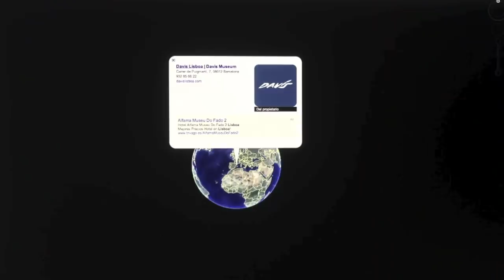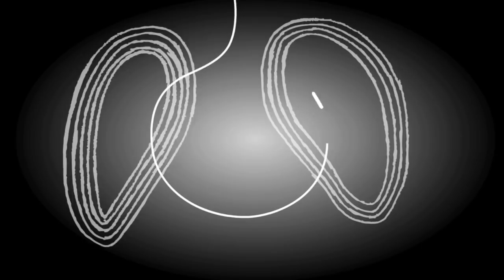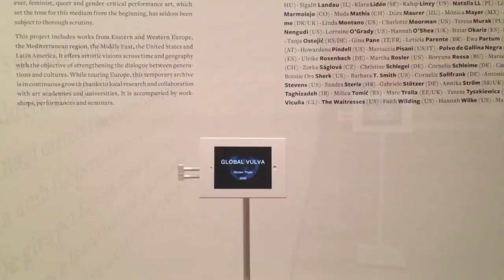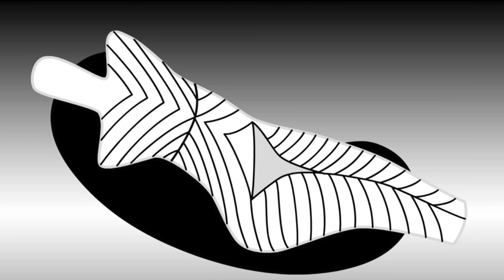16 | MYRIAM THYES | GLOBAL VULVA | DAVIS MUSEUM BARCELONA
Myriam Thyes, "Global Vulva", 2009, Flash animation, digital video (HD), black/white, stereo, 6:20.

Myriam Thyes is a new media artist from Switzerland living in Germany. Her themes deal with symbols, myths, and visual signs from architecture, politics, films, and religions. Her artworks are explorations of their meanings, a questioning, reassessment, and creation of new associations. In order to undermine entrenched representations, I work directly with them, to develop them further, transform them, and juxtapose them against new representations. My works are conceptual and sensual at the same time, proposing that simplicity and imagination can still move us. Using animation, abstraction, and found footage, I present critical views of political, social, and religious systems. Symbols and mythic figures undergo transformations, start to communicate, and build new relationships - symbols of identities turn into elements of dialogues.

Thanks to:

Fundació Antoni Tàpies
re.act.feminism #2. A Performing Archive